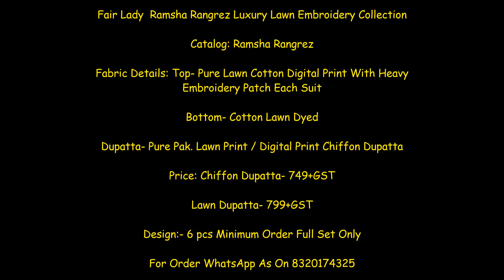Fair Lady Ramsha Rangrez Luxury Lawn Embroidery Collection ll Latest Pakistani Suit catalog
Fair Lady  Ramsha Rangrez Luxury Lawn Embroidery Collection

Catalog: Ramsha Rangrez

Fabric Details: Top- Pure Lawn Cotton Digital Print With Heavy  Embroidery Patch Each Suit

Bottom- Cotton Lawn Dyed

Dupatta- Pure Pak. Lawn Print / Digital Print Chiffon Dupatta

Price: Chiffon Dupatta- 749+GST

Lawn Dupatta- 799+GST

Fair Lady Ramsha Rangrez Luxury Lawn Embroidery Collection Wholesale Price Shivkrupa Enterprise. Fair Lady Presenting Ramsha Rangrez Luxury Lawn Embroidery Collection Wholesale Price at  Shivkrupa Enterprise. India No 1 wholesaler DealIer Seller Supplier Of Fair Lady Ramsha Rangrez Luxury Lawn Embroidery Collection. Buy Wholesale Online Shopping at Shivkurpa Enterprise. Best Price  Fair Lady Ramsha Rangrez Luxury Lawn Embroidery Collectionat Shivkrupa Enterprise.

Fair Lady Ramsha Rangrez,
best price pakistani suit,
cheapest price suit,
Embroidery Pakistani Suit,
Fair Lady Firdous CATALOG,
fair lady suit catalog,
fair lady suit manufacturer,
fair lady wholesale online,
latest pakistani suit,
pakistani suit catalog,
Pure Lawn Cotton Designer Suit,